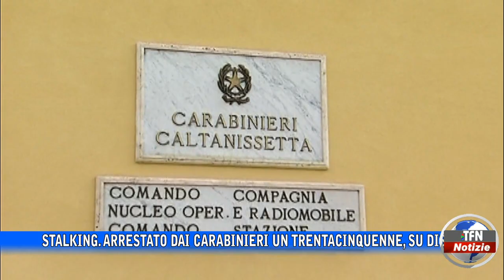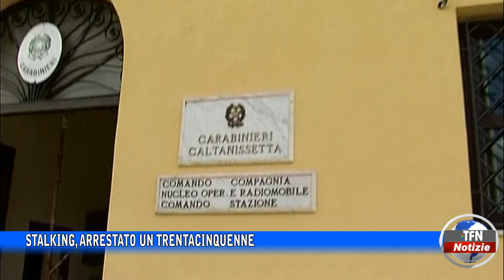Stalking, arrestato un trentacinquenne